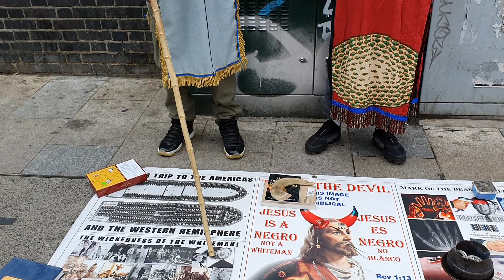Jake hungry for the word and gets the understanding how to lead.